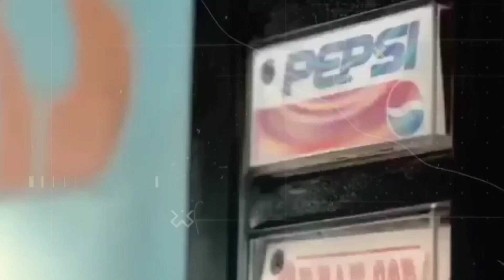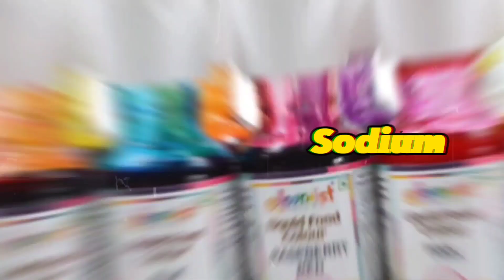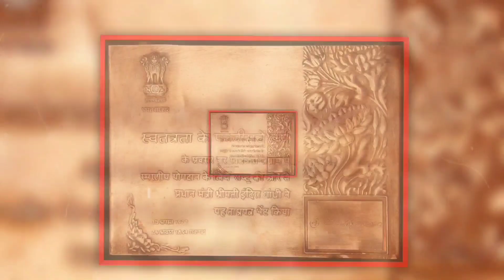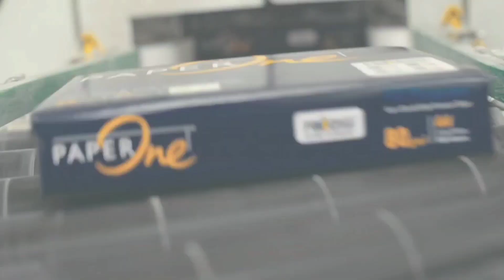देख लो आपकी favourite चीजे factory में कैसे बनती हैं।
Sting energy drink factory me kaise banti hai
Factory me sting energy drink kaise Banti hai
Sting making process in factory

Factory me paper kaise Banta hai
Paper making process in factory

Making process video
Food making process video in Hindi
Sting manufacturing video
Paper manufacturing video